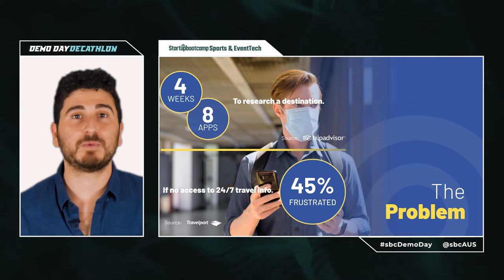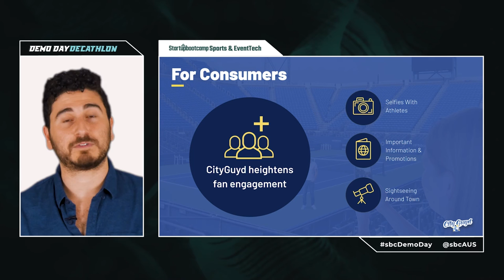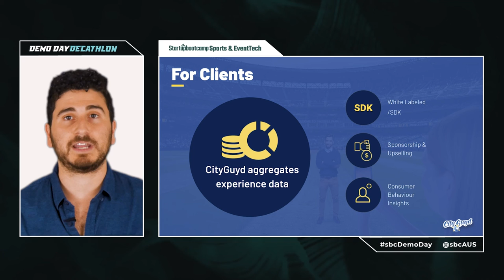CityGuyd Pitch - Sports & EventTech 2021 Demo Day